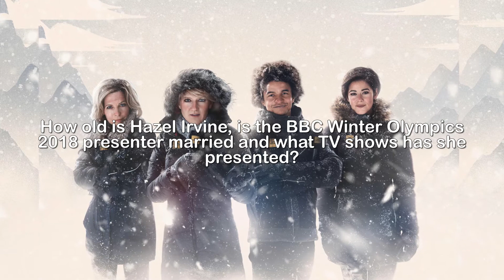How old is Hazel Irvine, is the BBC Winter Olympics 2018 presenter married and what TV shows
How old is Hazel Irvine, is the BBC Winter Olympics 2018 presenter married and what TV shows has she presented.HAZEL Irvine is part of the BBC team for the Winter Olympics, and has been a sports broadcaster for over 30 years.But, what else do we know about the secretive star... and how old is she?Hazel was born in Scotland on 24 May 1965 - that makes her 52.